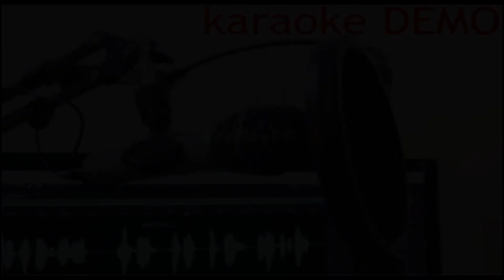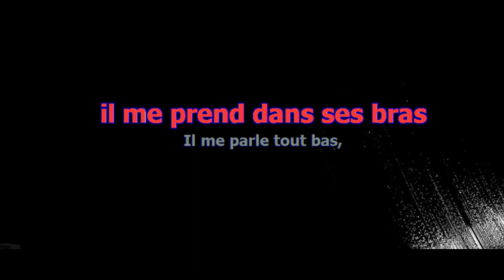LA VIE EN ROSE "VOICE DEMO + KARAOKE" swing version pianobar